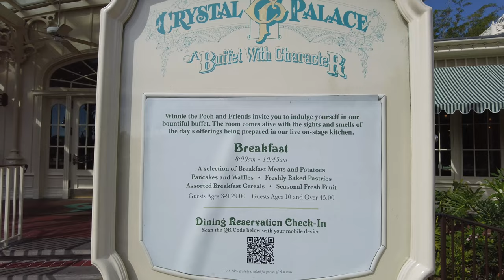Breakfast at the Crystal Palace Buffet in Magic Kingdom for the Churro Mickey-Shaped Waffle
Who's ready for breakfast in Magic Kingdom? Step into a world of enchantment and culinary wonder as we embark on a whimsical journey through the iconic Magic Kingdom’s Crystal Palace Buffet. In this captivating vlog, we invite you to join us for a character meet and greet breakfast like no other – an experience that brings beloved Disney characters, delectable cuisine, and the allure of a Mickey-shaped churro waffle together in perfect harmony.

As the sun begins to paint the skies with shades of gold, we venture into the heart of the Magic Kingdom, where the Crystal Palace stands as a majestic Victorian-era glass house. Stepping through its ornate entrance, we’re greeted by the cheerful presence of none other than Winnie the Pooh and his friends, ready to share warm hugs, laughter, and heartwarming memories.

Our adventure kicks off with the anticipation of indulging in a culinary masterpiece that marries the classic churro with the iconic silhouette of Mickey Mouse himself. The Crystal Palace Buffet serves as our backdrop, offering an array of delectable breakfast options that range from scrumptious pastries to hearty dishes, ensuring a delightful feast for every palate.

The moment arrives as we are presented with the star of our vlog – the Mickey-shaped churro waffle. This edible work of art is a symphony of flavors, a harmonious blend of crispy exterior and fluffy interior, adorned with a dusting of cinnamon sugar reminiscent of a traditional churro. As we take our first bite, the sweet aroma wafts through the air, carrying us into a realm where childhood dreams and culinary excellence unite.

Capturing the essence of our experience, we share candid moments of pure delight as our taste buds dance with joy. With each bite, the Mickey-shaped churro waffle becomes more than just a dish; it transforms into a cherished memory etched in time, a memory shared with cherished Disney characters who continue to enchant generation after generation.

The laughter, conversations, and heartfelt interactions with Winnie the Pooh and his pals add an extra layer of enchantment to our vlog. Their presence amplifies the magic of the moment, creating an atmosphere where fantasy and reality seamlessly blend, leaving us in awe of the power of storytelling and the timeless allure of Disney.

Join us in this captivating vlog as we relive the enchanting morning spent at Crystal Palace Buffet, where Mickey-shaped churro waffles become a symbol of the extraordinary fusion of culinary artistry, character meet and greets, and the enduring magic of Disney.